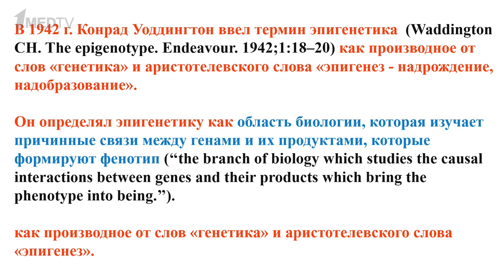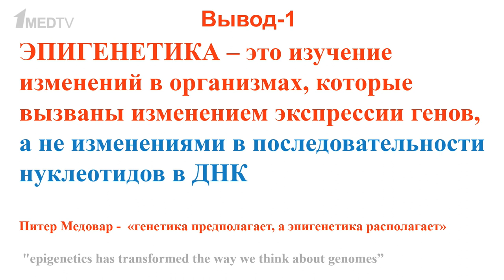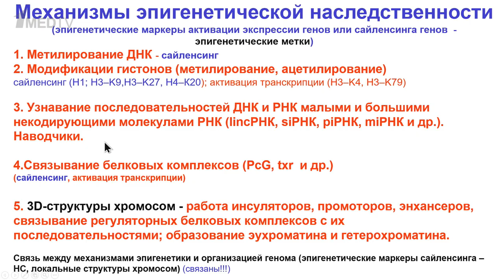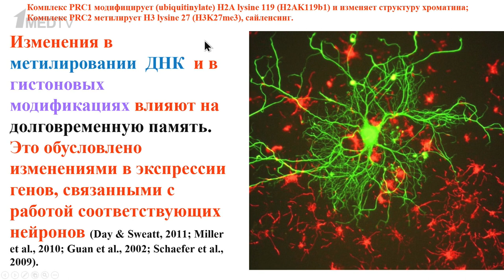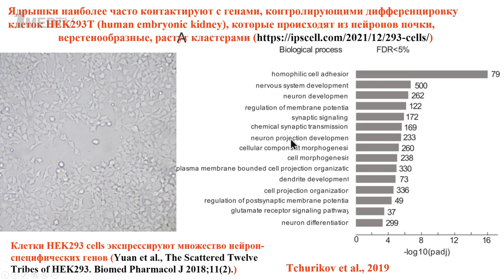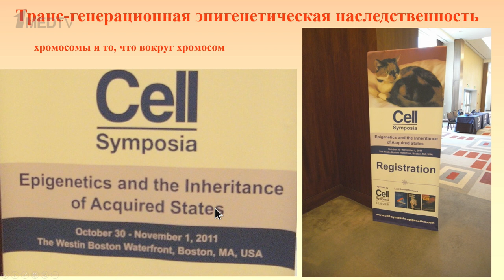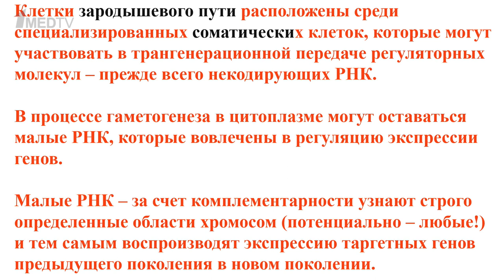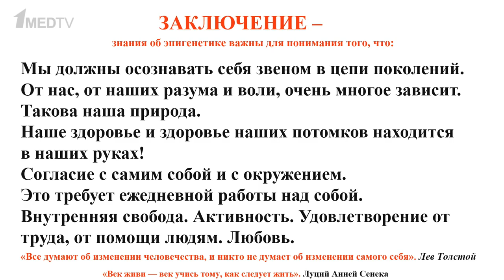«Эпигенетика – молекулярные механизмы». Гость: Чуриков Н.А.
Тема нового выпуска авторской программы Марины Аствацатурян «Медицина в контексте» – эпигенетика. Будучи разделом генетики, она изучает наследуемые изменения активности генов во время роста и деления клеток и стремительно обгоняет саму генетику по количеству публикаций в научной периодике последнего десятилетия.

Сегодня эпигеномные данные уже можно использовать для диагностики заболеваний, а механизмы эпигенетики – для лечения. О том, что известно о молекулярных механизмах эпигенетики на сегодняшний день, расскажет Николай Андреевич Чуриков – доктор биологических наук, профессор, заведующий лабораторией эпигенетических механизмов регуляции экспрессии генов ИМБ РАН.

00:00 Представление гостя
02:59 Что известно о молекулярных механизмах эпигенетики
04:00 Эпигенетические метки
09:11 Эпигенетическая наследственность
10:49 Зависимость паттерна экспрессии генов от внешних условий
12:30 Механизмы эпигенетической наследственности
20:08 Роль ядрышек
28:03 Наследование приобретенных признаков
30:15 Цикл эпигенетического репрограммирования
36:47 Роль малых РНК в сперматозоидах
37:27 Транс-генерационная наследственность